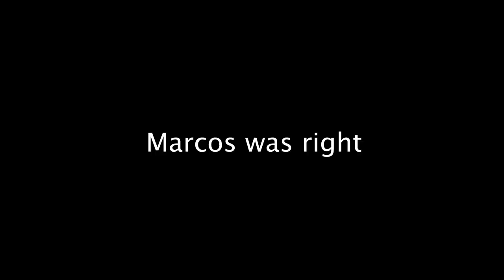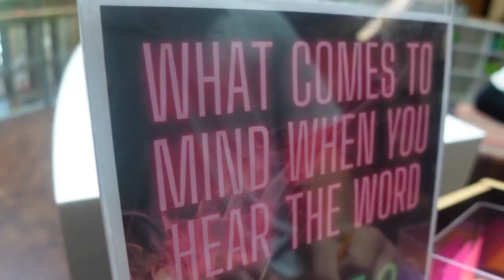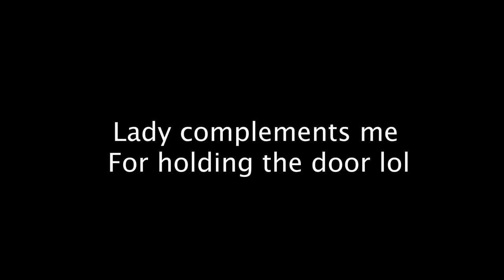Fun Day In Austin Texas | Austin, Tx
Vlog 2 Ep. 95: Fun Day In Austin Texas | Austin, Tx |

Spontaneousish trip to Austin for the weekend. We rarely do this if you watch the vlog. This was a great opportunity to get a nice run and try some new places to eat. We had a really good time! I definitely recommend checking out the Public Library and the Texas Capital!

- Pablo